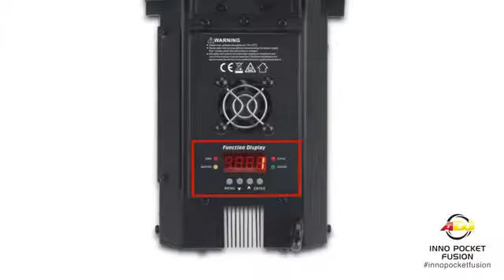ADJ Inno Pocket Fusion - American DJ | Envirel.de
Technische Daten:
- Walzenspiegel-Scanner mit 12-Watt-LED und DMX-Steuerung + grüner Laser (2-FX-1)
- 7 Farben + weiß
- grüne 4,9-mW-Laserdiode
- 3 Betriebsmodi: DMX-, Musiksteuerungs-Modus und interne Show-Modi
- 5 DMX-Kanal-Modi: 2, 6, 8, 9 und 11 Kanal-Modi
- 8 integrierte Shows
- Abstrahlwinkel: 2 Grad
- Spiegelbewegung auf X-/Y-Achse
- Schrittmotoren mit Mikrostepping
- 5 auswählbare Dimmer-Kurven (Standard, Bühne, TV, Architektur und Theater)
- Shutter: Pulseeffekt; Zufallsfunktion für Stroboskop, von langsam bis schnell
- Dimmung: 0% - 100%
- Pan/Tilt-Invertierungs-Modus
- IEC AC IN/OUT auf der Rückseite für Reihenschaltung (bis zu 22 Inno Pocket Fusion-Geräte bei 120 V und 38 Inno Pocket Fusion-Geräte bei 230 V)
- Befestigungsbügel + Sicherheitshaken inklusive
- optionale drahtlose IR-Fernbedienung: Full On, Stand-by, Strobe, Farbwechsel, Laser ein/aus, Dimmer, Musiksteuerung ein/aus (UC-IR von ADJ nicht enthalten)
- Leistungsaufnahme: 32W (Alles an)
- Automatisches Schaltnetzteil: AC 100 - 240 V, 50/60 Hz
- LED-Leuchtmittel: weiße 12 Watt-LED (ca. 50.000 Betriebsstunden)
- Abmessungen (L x B x H): 13,5" x  5,25" x 7" / 340 x 132 x 177 mm
- Gewicht: 8 lbs. / 3,4 kg